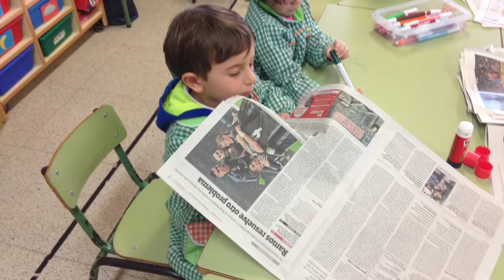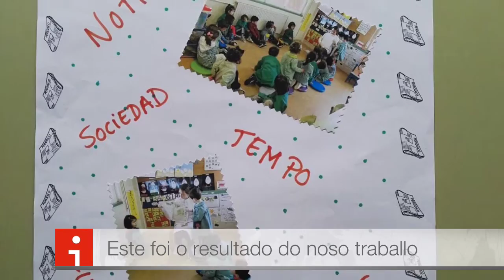Xornal dos Caracoliños